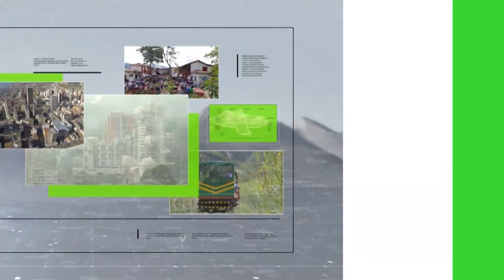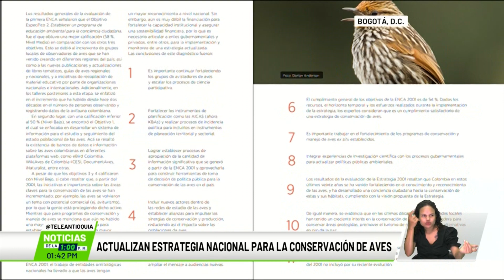Actualizan estrategia nacional para la conservación de aves - Teleantioquia Noticias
Más de 2.000 personas de diferentes comunidades étnicas, representantes de los sectores productivos y científicos, participaron en la actualización de la Estrategia Nacional para la Conservación de las Aves para los próximos 30 años, que tiene como objetivo salvaguardar las miles de especies que existen en el país.